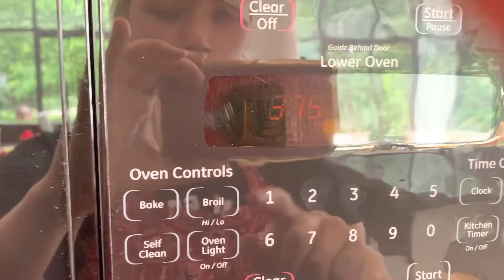Comment faire biscuits au matcha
Bienvenue à ma chaine! Aujours’hui, je vais faire les biscuits avec matcha!
Gif- google
Musique - rook1e